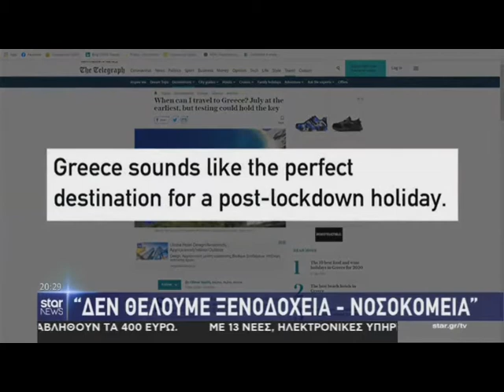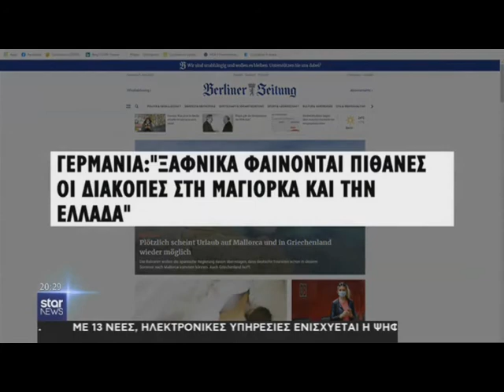Πώς θα λειτουργήσουν τα ξενοδοχεία όταν ανοίξουν